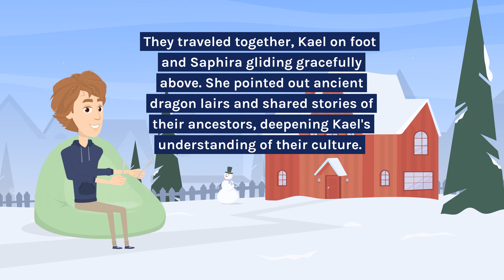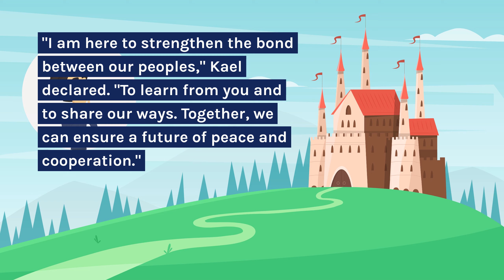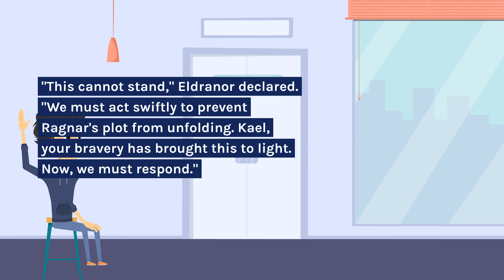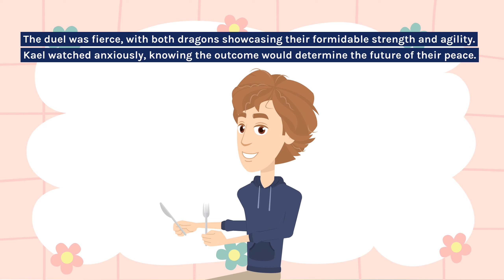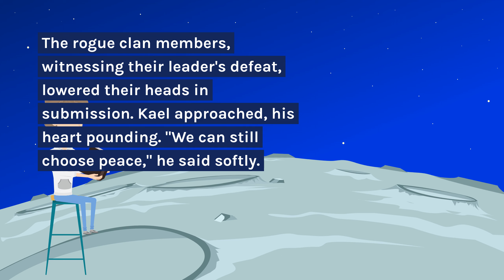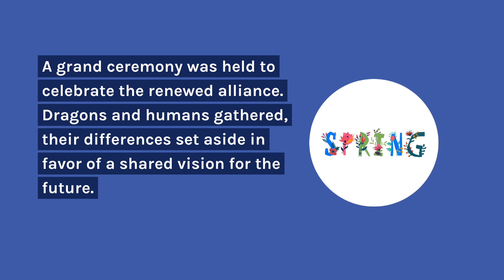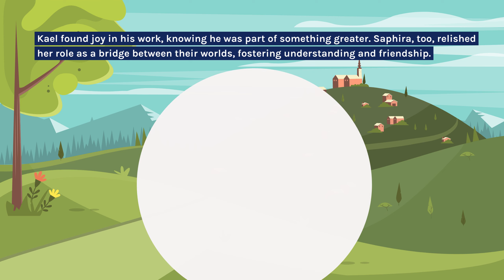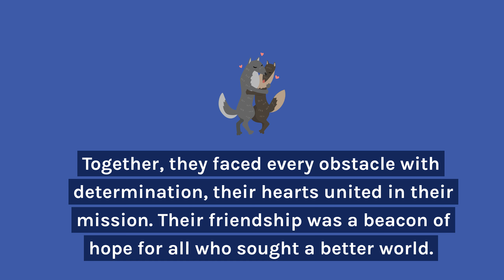The Emissary of Drakarion | Bedtime Stories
In a world where humans and dragons coexist in a fragile peace, young diplomat Kael is chosen as the first human emissary to the majestic dragon kingdom of Drakarion. Guided by the wise dragon Saphira, Kael navigates the complex politics and ancient customs of the dragons. Together, they uncover a plot by the rogue dragon clan, led by the power-hungry Ragnar, to ignite a war. As they race against time to prevent conflict, Kael and Saphira form an unbreakable bond and work tirelessly to secure lasting peace. Their heroic efforts lead to a strengthened alliance between humans and dragons, celebrating a new era of unity and cooperation.